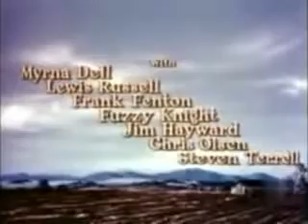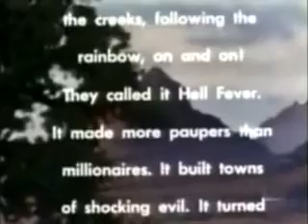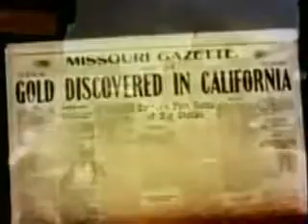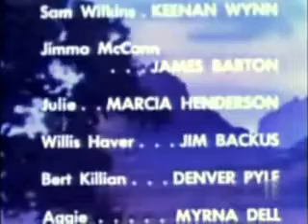The Naked Hills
louis lamour wrote the book that this screenplay was based on ,,louis wrote many a western novel this being one of the better ones